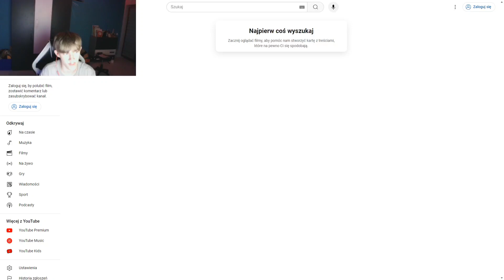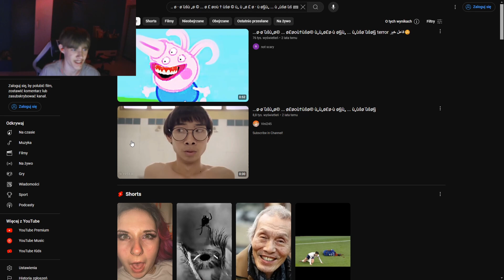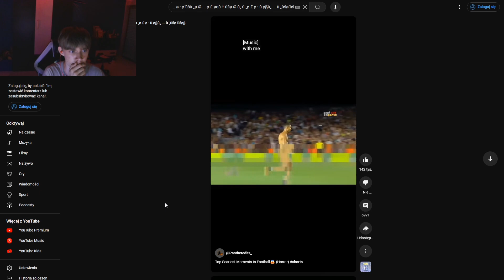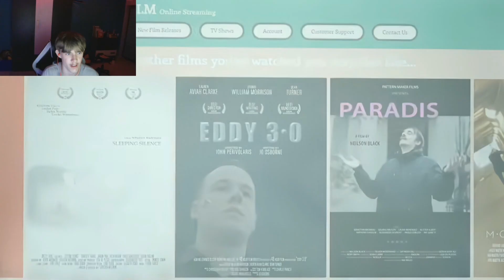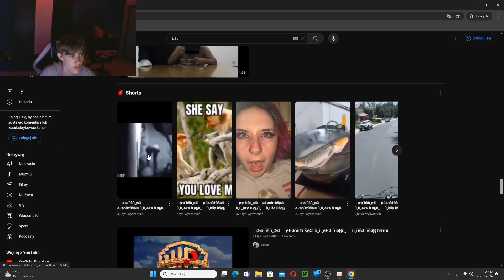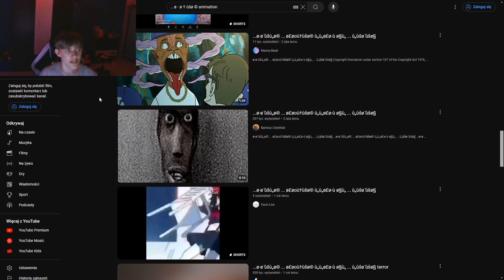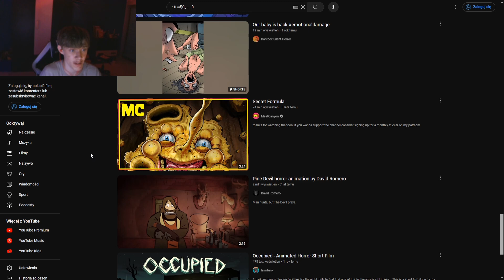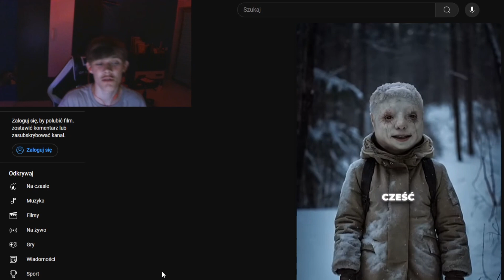Odwiedziłem CIEMNĄ STRONĘ Youtube *REAKCJA*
W dzisiejszym odcinku odwiedziłem ciemną stronę youtube... jak i powiedziałem jak na nią wejść! Reakcja na straszne filmy...

Cześć Witaj na moim kanale!Znajdziesz tu Gameplay z różnych ciekawych gier z nutką śmiesznych tekstów i momentów!
Odcinki wstawiane są regularnie
Jeśli chcesz dodać mnie na discord:
Mój Discord Nazwa:wojteg_
Instagram Gogolack:Gogolack_Official
Zostaw Like👍🏻
Zaobserwuj mnie na Instagramie
I życzę miłęgo oglądania 🧡